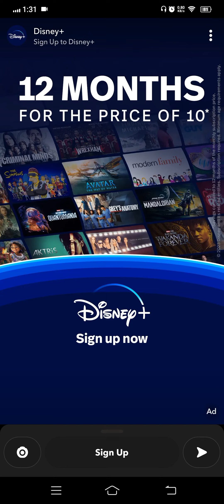Lana Rose Makeup Video She Looking Beautiful princess sheikha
she accepts islam indian hindu girl